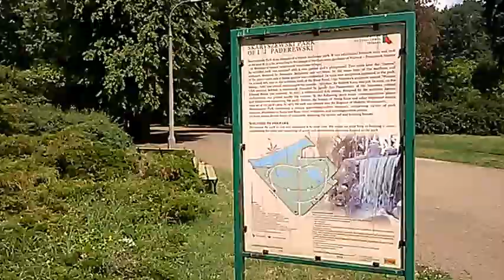DAMY RADĘ,GDY MAZUR ZA DORADZANIE NA STRONĘ PEPICZKÓW PRZEPĘDZIMY I PO LICHWIE!!!